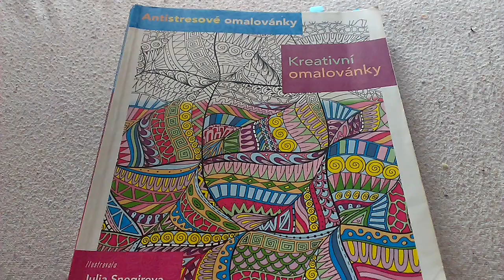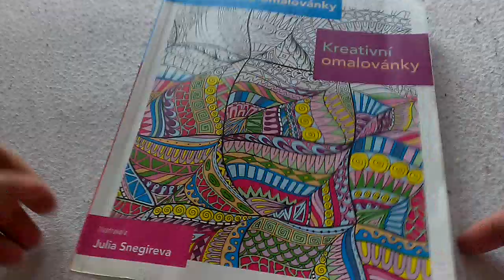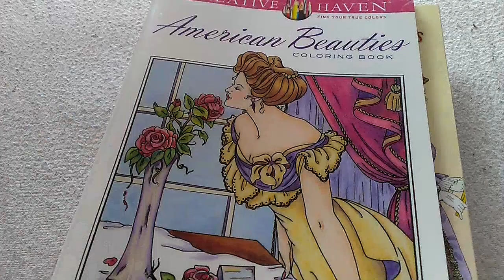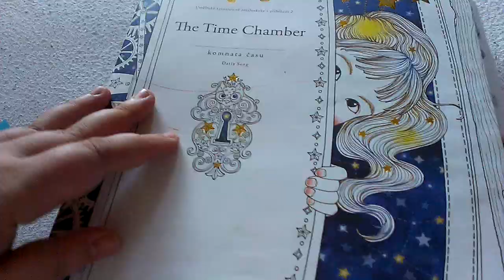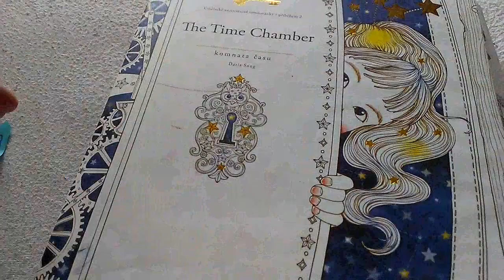Domalováno #8 - What I colored last week ;)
Tento týden byl na domalované obrázky celkem plodný. A co vy malířky, dovolenkujete nebo malujete? Nebo obojí?